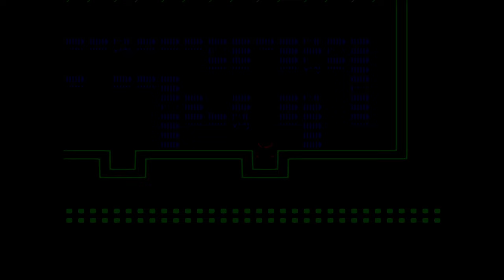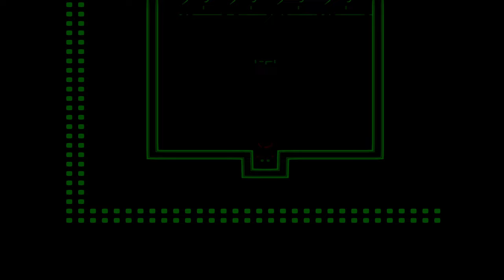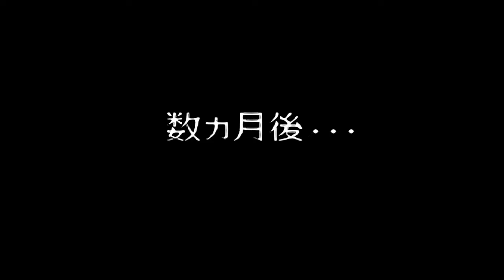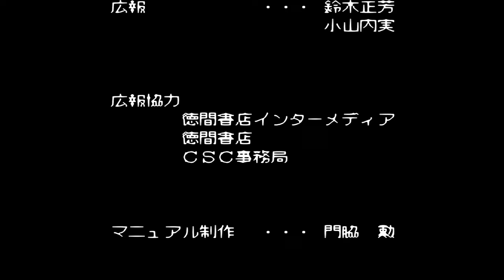2332 Cosmic Fantasy 4 Chapter 2 Ginga Shounen Densetsu Gekitō-hen PC Engine CD 1440p 60fps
Runplays are like movies, they're intended to show you all levels, dialogs and music, they don't show my skill. I use filters, high resolutions and hacking skills to bring you these videos. If you want a perfectly smooth 60fps experience,  use Firefox as your browser. Chrome, Vivaldi and other browsers drop a lot of frames. The best looking quality is only in 1440p (mostly for 3d games), others are significantly worse. If you watch in 1080p, know that you miss a lot. Worse texture quality, worse draw distance quality etc etc.